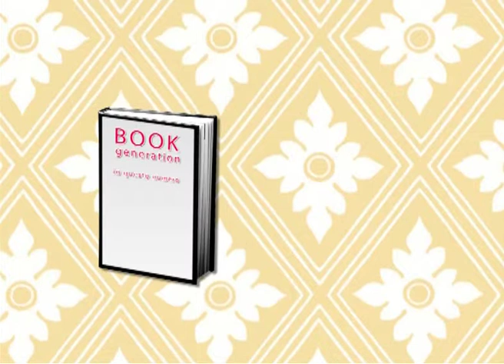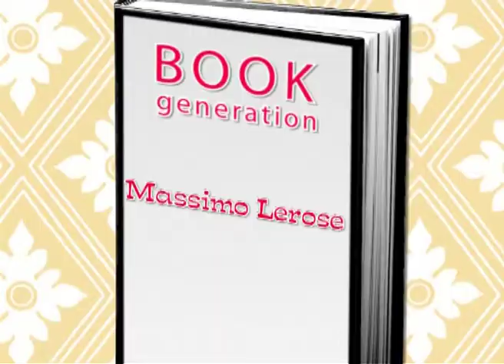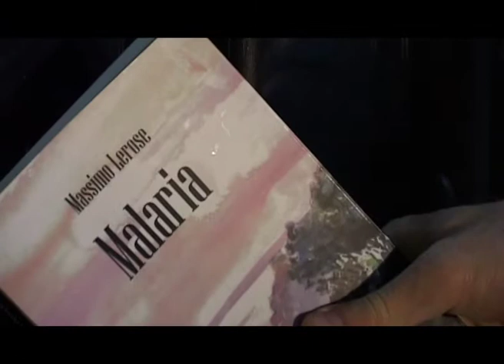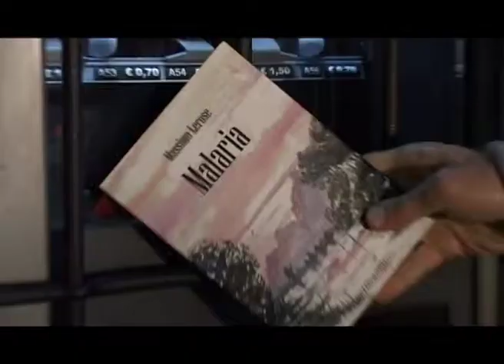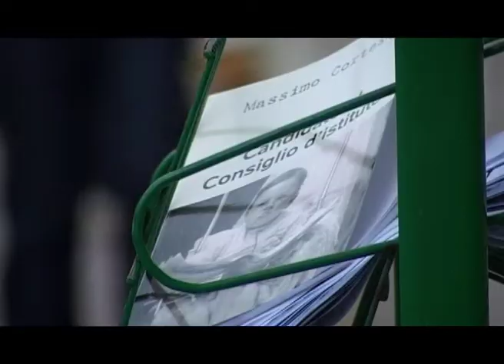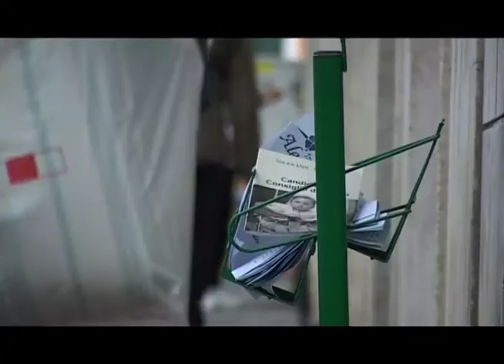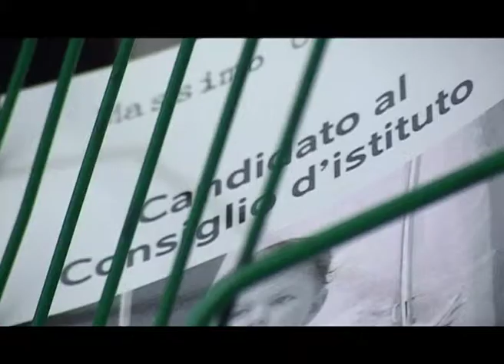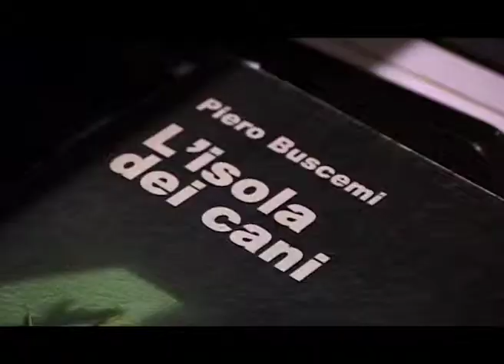Book generation. Libri in tv. Puntata 1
Book generation un format televisivo dedicato ai libri di Andrea Giannasi.